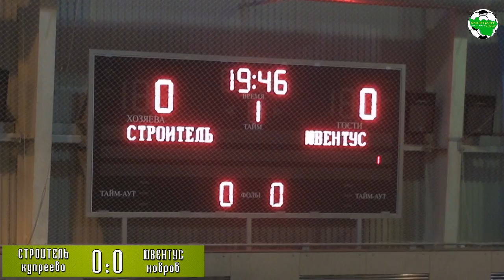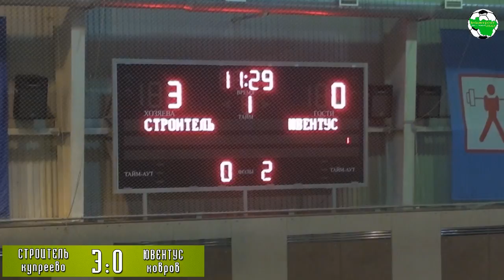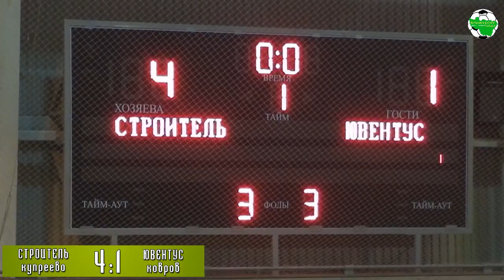Строитель Купреево - Ювентус Ковров